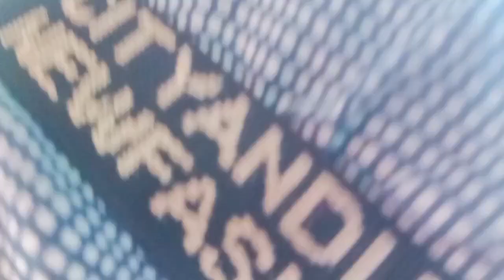in loving memory of B.Lalrinzuala (1999-2020)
kum 2020 a accident avanga min boralsan ta B.Lalrinzuala(K-21a) hriatreng nan kan lo dah ve a ni e.